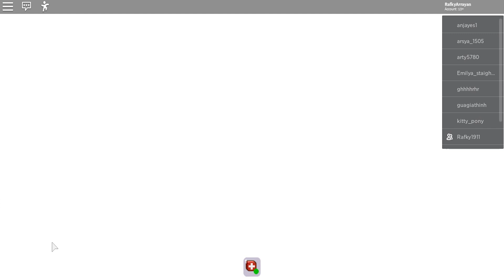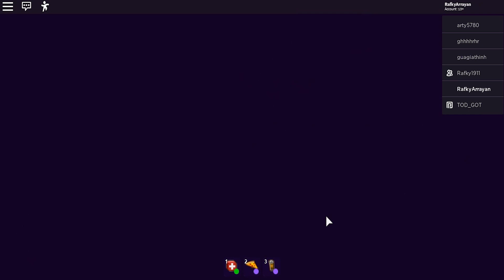ADA YANG MASUK KE DALAM RUMAH !!! | ROBLOX BREAK IN (STORY)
Sembunyi atau lawan yang masuk ke dalam rumah, permainan cerita.
Cerita Akhir yang bagus.
Hide or Beat the one that break in to our house, its a story play.
Good Ending Story